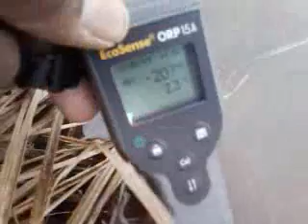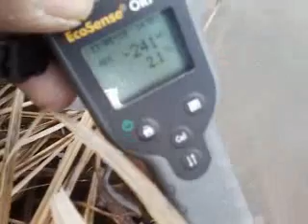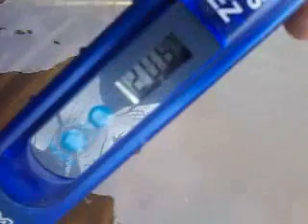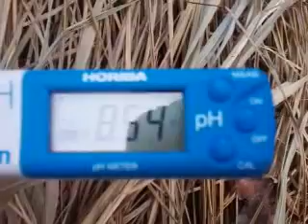Water Quality of Tongue River & Lake Renwick (Icelandic Park, ND) – Part 36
TDS – 109 – 111  ppm

pH – 7.80

ORP –  -300 mV

TDS -  151 – 157 ppm

pH – 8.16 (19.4 mV using the Horiba LaquaTwin pH meter)

PH – 7.90 (YSI Ecosence pH meter)

ORP -   - 230 mV

TDS -  191 – 193 ppm

pH – 8.34

ORP -   -221 mV

TDS:  205 – 209 ppm

pH -  8.54  (Horiba pH meter Temp.  C, - 57 mV)

ORP: -243 mV  ( 1.9 C)

- TDS -  182   ppm

pH – 8.09 (Horiba pH meter,  C, - 40  mV)

ORP –  - 236 mV (Temp.  0.0 C)

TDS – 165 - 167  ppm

pH – 7.87  (Horiba, -36 mV)

ORP –   - 233 mV (Temp. 1.6 C)